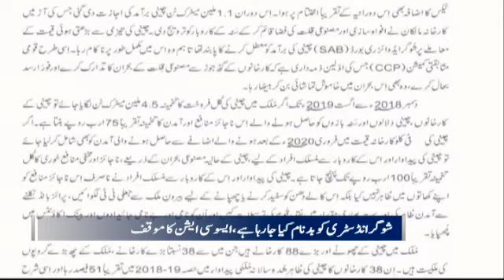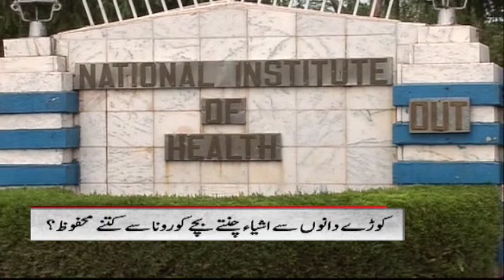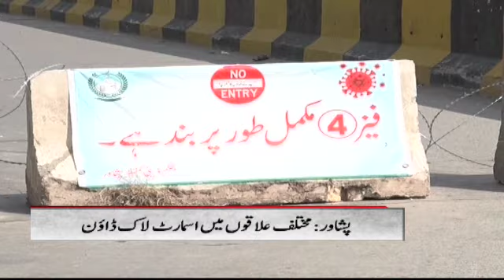Samaa Bulletin 6pm | National Security advisor Mooed Yusuf points fingers at RAW | SAMAATV